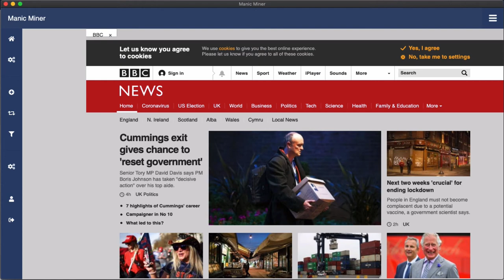My first attempt with Node.js, Electron.js and Puppeteer.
After doing some web scraping for a new client, I have been asked if I am familiar with Node and Electron to code desktop apps. Er..no but I will give it a go!